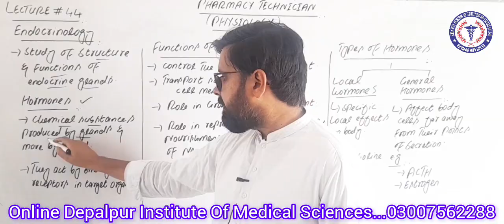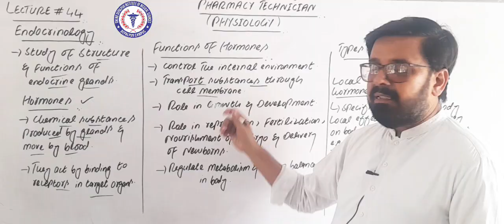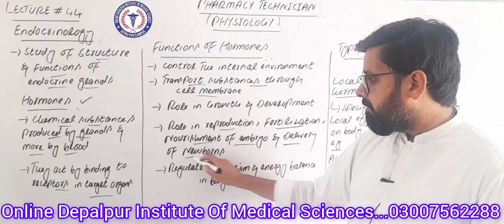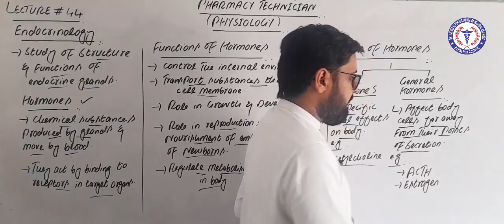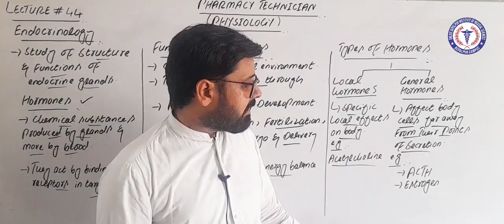Physiology | Chapter 12 | Lecture 44 | Introduction Of Endocrinology | Online Diploma | Ghulam Abas